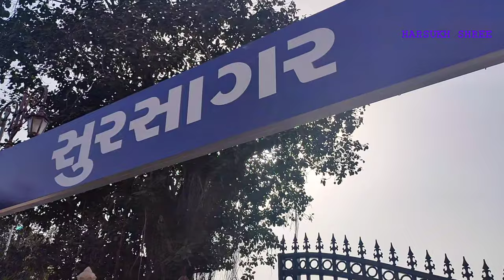સુરસાગર તળાવ વડોદરા || Sursagar lake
સુરસાગર તળાવ ગુજરાત રાજ્યનાં વડોદરા શહેરના મધ્યમાં આવેલું છે જે હરહંમેશ પાણીથી ભરપુર રહે છે.ચંદન તળાવના જુના નામથી ઓળખાતું સુરસાગર ૧૮મી સદીમાં બન્યું હતું જેની ચારે તરફ પથ્થરનું ચણતર કરીને પગથિયાં બનાવવામાં આવેલ છે. સુરસાગરને તેનું નવું નામ કદાચ તેની કાંઠે આવેલ મહારાજા સયાજીરાવ યુનિવર્સિટીની મ્યુઝીક કોલેજને કારણે મળેલ છે.સુરસાગર તળાવની પુર્નરચના શ્રી સુરેશ્વર દેસાઇએ કરી હતી.  વખતો વખત  વડોદરાના વિવિધ શાસકો દ્વારા તળાવ નુ  પુનર્નિર્માણ અને સુશોભન  કરવામાં આવ્યું હતું. આ તળાવ કાયમ  પાણીથી ભરેલું હોય છે.જ્યારે તે બાંધવામાં આવ્યું હતું ત્યારે તે વડોદરા શહેરની બહાર હતું, પરંતુ હવે તે શહેરના મધ્ય ભાગમાં છે, ગીચ વિસ્તારમા  છે. તળાવ ના કાંઠે ઘણાં મંદિરો છે, જેમાંથી સૌથી પ્રસિદ્ધ છે તે અક્કલકોટ સ્વામી મહારાજ મંદિર અને તેની સાથે નુ  હનુમાન મંદિર.  વડોદરાના સયાજીરાવ મહારાજા દ્વારા સ્થાપિત ‘મ્યુઝિક કોલેજ’ તરીકે જાણીતુ ,  પર્ફોર્મિંગ આર્ટ્સ ફેકલ્ટી, એમ.એસ. યુનિવર્સિટી  સુરસાગરની સામે આવેલું છે.
 સુરસાગરના પેટાળમાં ત્રણથી ચાર પાતાળકુવા બનાવેલ છે જેનાં કારણે અતિશય ગરમીનાં દિવસોમાં પણ સુરસાગર પાણી વિહોણું થતું નથી. સુરસાગરના મધ્યમાં આશરે ૧૨૦ ફુટ ઉંચી શંકરની પ્રતિમા વડોદરા મહાનગર સેવા સદન દ્વારા સ્થાપિત કરવામાં આવી છે જેની દર મહાશિવરાત્રિ પર્વમાં મહાઆરતી કરવામાં આવે છે. સુરસાગર ગણેશ વિસર્જન માટે પણ ખુબ જ જાણીતું સ્થળ છે. આખા વડોદરાનાં વિશાળ ગણપતિ ખાસ મોટી ક્રેનની મદદથી અહીં વિસર્જિત કરાય છે. સુરસાગરનું વિશ્વામિત્રી નદી સાથે પણ જોડાણ કરવામાં આવેલ છે જેથી અતિવૃષ્ટિ સમયે વધારાનું પાણી નદીમાં વહી જાય છે અને શહેર સુરક્ષિત રહે છે. હાલમાં અહીં વડોદરા મહાનગર સેવા સદન દ્વારા નૌકાવિહાર પણ શરુ કરવામાં આવેલ છે.
Surasagar Lake is situated in the middle of Vadodara city of Gujarat state which is full of water all the time.  Surasagar may have got its new name because of the music college of Maharaja Sayajirao University on its banks.  The lake was reconstructed and decorated by various rulers of Vadodara several times.  The lake is always full of water. When it was built, it was outside the city of Vadodara, but now it is in the center of the city, in a dense area.  There are many temples on the bank of the lake, the most famous of which is Akkalkot Swami Maharaj Temple and the new Hanuman Temple along with it.  Known as 'Music College' founded by Sayajirao Maharaja of Vadodara, the Performing Arts Faculty, M.S.  The university is located in front of the Surasagar.
  Three to four litter wells have been created in the subsoil so that the surplus water is not wasted even in extreme heat days.  About 120 feet high Shankar statue in the center of Surasagar has been installed by Vadodara Metropolitan Seva Sadan, which is celebrated at Mahashivratri festival every year.  Surasagar is also a well known place for Ganesh dissolution.  The huge Ganapati of the whole Vadodara is discharged here with the help of a special large crane.  Surasagar is also connected with the Vishwamitri River so that excess water flows into the river during the rainy season and the city is safe.  Currently boating is also started by the Vadodara Metropolitan Service, Sadan.